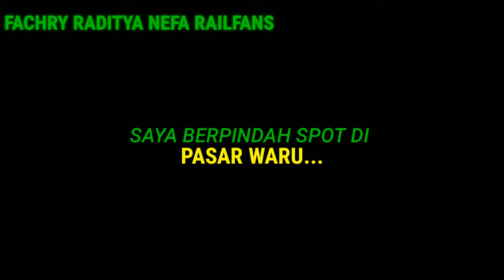GAPEKA 2019!!! Hunting di stasiun waru dan pasar waru cuma dapat LOKO CC 201!!!!!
Halo guys kali ini saya hunting di stasiun waru. Rencananya mau hunting di JPL29 Siwalankerto tapi kejauhan akhirnya hunting di stasiun waru :v

Informasi :

-KA 183 MUTIARA TIMUR FT. CC 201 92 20 JNG

- KA 450 PENATARAN FT. CC 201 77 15 SDT

-KA 297 LOGAWA FT. CC 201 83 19 PWT

-KA 441 EKONOMI LOKAL FT. CC 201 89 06 MN